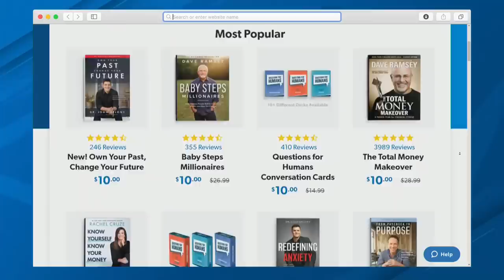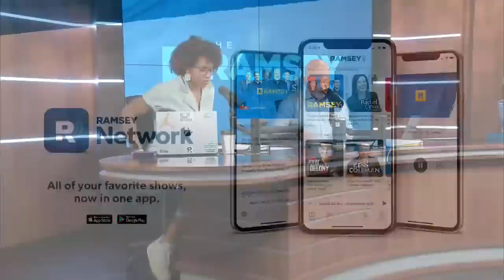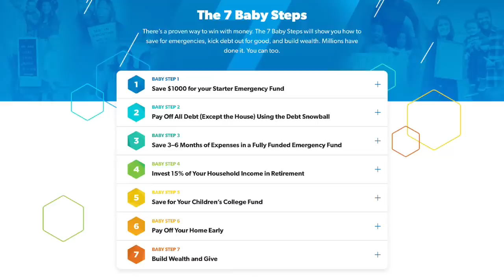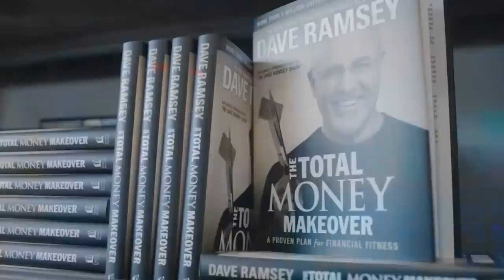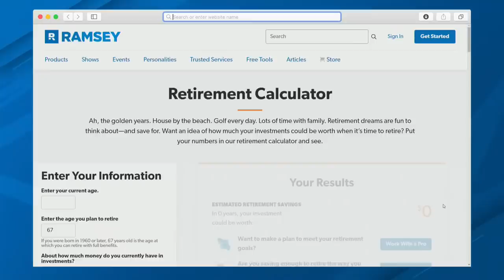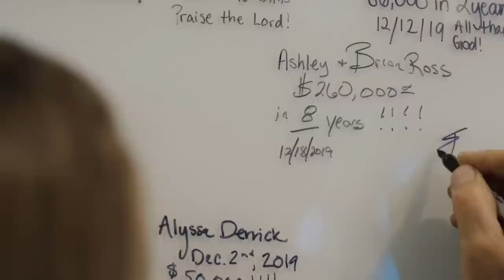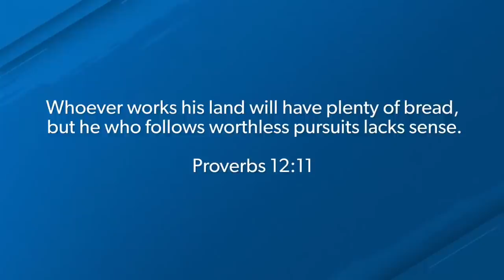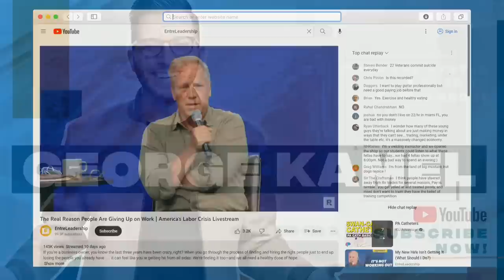Stick To A Proven Plan With Proven Results!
The Ramsey $10 Sale is Back.

We're giving away $500 weekly and a grand prize of $3,000!